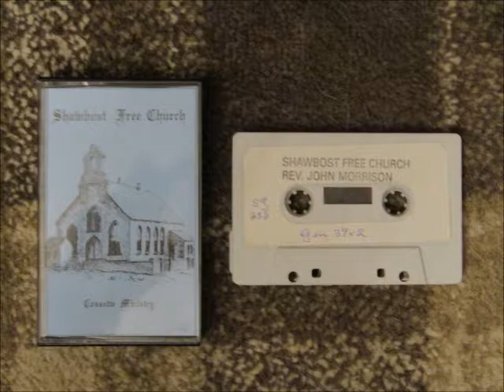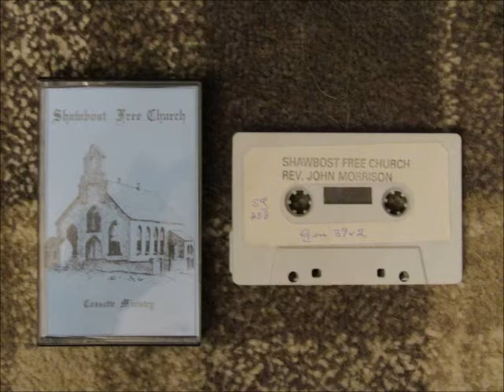Shawbost Free Church Cassette Ministry SG458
Rev. John Morrison

Genesis 39 v. 2